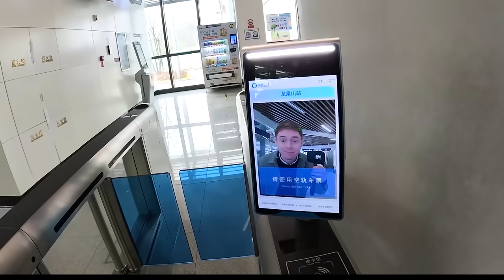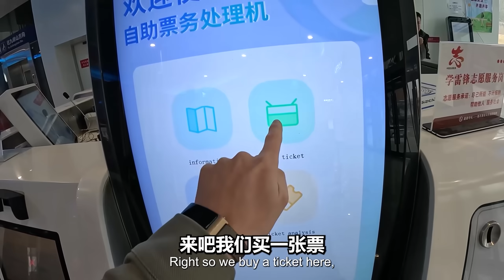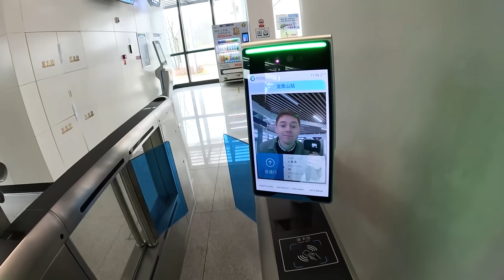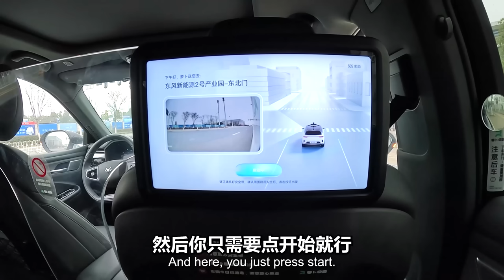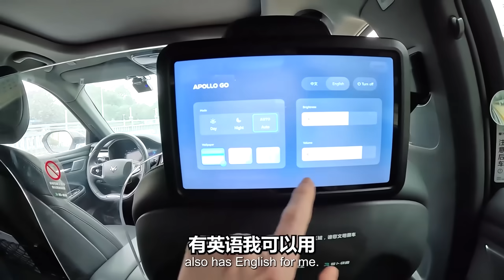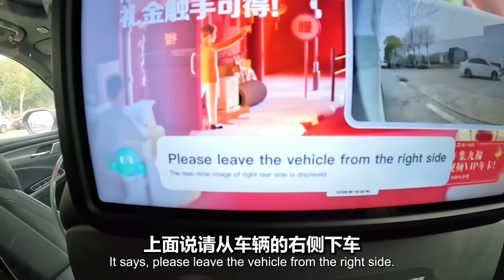The World WON'T Believe China's New Infrastructure (America Failed)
In this video, we take a look at China's new infrastructure and how it's far surpassing America's in terms of design and construction. China's amazing infrastructure is making America jealous, and the world won't believe it!

This is Wuhan's new monorail line, just one of the many forms of high-tech public transport they have throughout this futuristic city of the future. How does it compare to New York's subway? well it's simply uncomparable. America just can't compete. They would first have to clean up their homelessness problem and their rat problem too!

After riding Wuhan's completely automated monorail I decided to catch one of their autonomous taxis! Yes that's right there's no driver to the taxi. It was like something out of a science-fiction movie. It was truly shocking! My mind was blown!

China has been building an absolutely stunning amount of new infrastructure over the past few years, and the world is just won't believe it. From bridges to highways to airports, China is doing an amazing job of making a mark on the world stage.

From the massive bridges to the world's fastest railways, China is putting the US to shame with its amazing new infrastructure. If you're a fan of infrastructure projects, then this video is definitely for you!